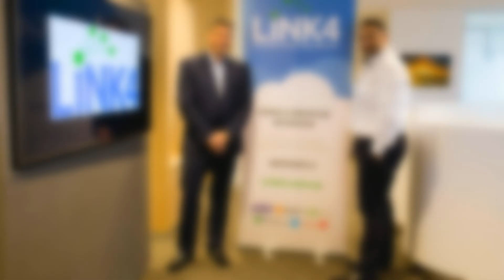Headshot Photography - Link4